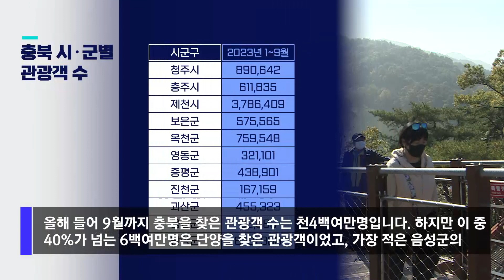[자막뉴스] "충북의 숨은 명소 도민 먼저 체험"...콘텐츠 제작 유도해 관광활성화